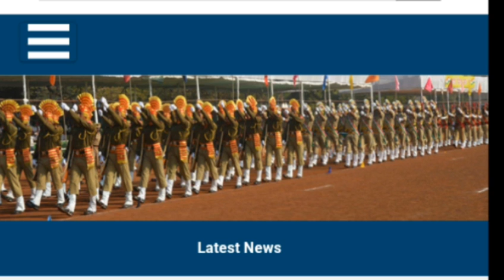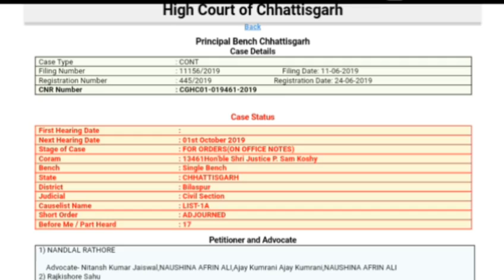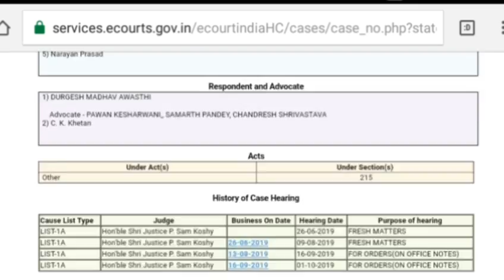छ.ग. जिला पुलिस बल रिजल्ट अपडेट //CG DEF Police Result Update 2019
छ.ग. जिला पुलिस बल  हाई कोर्ट में रिजल्ट के बारे में क्या सुनवाई हुआ पूरी जानकारी देखे